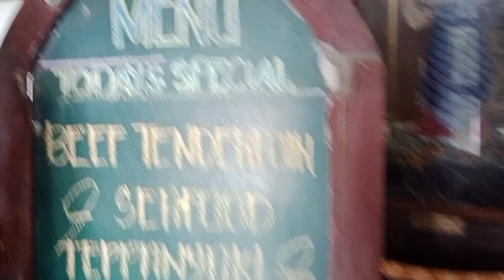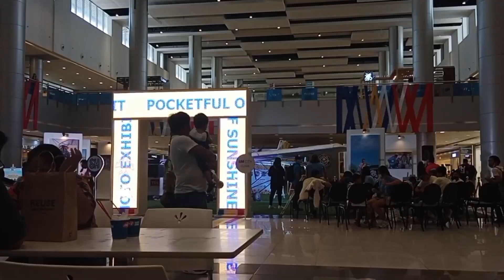DAYS IN MY LIFE | cards out, picnic with friends, cleaning my room, and running errands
it's been a long time since I uploaded a video in this channel, and it was legit fulfilling to upload again even tho i thought ill never do this type of thing again, i hope you liked it because i totally enjoyed vlogging this video, to more videos w me! thank you for watching! 🍷

this video includes:
getting ready with me prepare for class
eating lunch with friends
random talks and games with my friends
going out and running some errands

LASTLY, thank you for my wonderful friends for being supportive and allowing me to make them as a content (legit), thank you genuinely my lovely friends mwah!